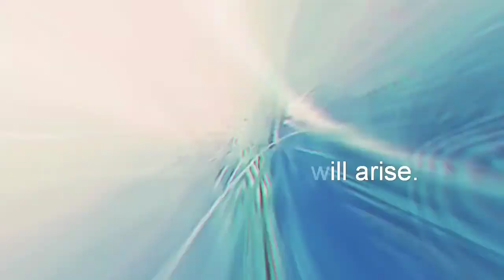An Pangiturogan | Cinemalaya Short Shorts film 2019(CBSUA-CALABANGA)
A film by George B. Valdez student of Central Bicol State University of Agriculture - Calabanga Campus.  A story of mother and her daughter were live in Barangay Paolbo Calabanga, Camarines Sur dream about a tragedy(killing). Imagine a world, What happen without Religion in a particular place and society?...
CentralBicolStateUniversityofAgriculturte-CalabangaCampus
AnPangiturogan-ThePremonition